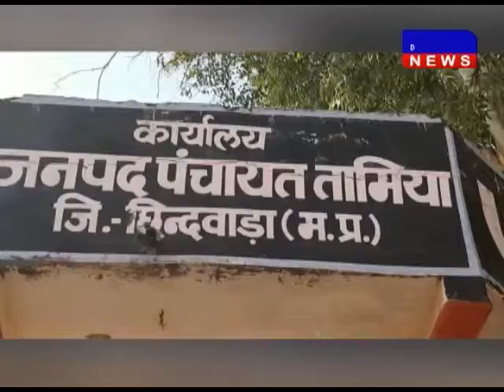छिन्दवाड़ा- कच्चा मार्ग बना लोगों के लिए मुसीबत DAKHAL NEWS//